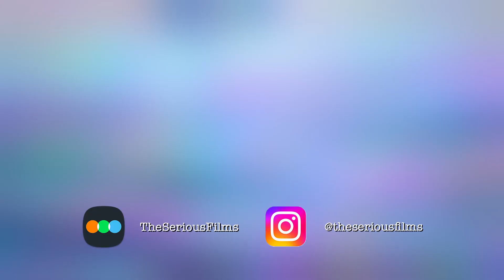What makes GOOD squad mechanics in games?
Squads, we sure like ordering them around, but what goes into a good squad mechanic?